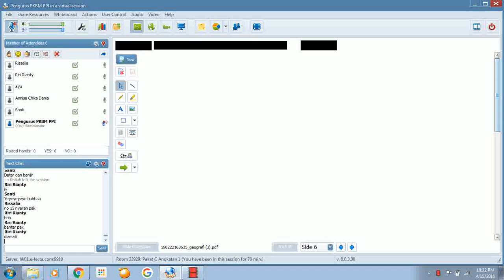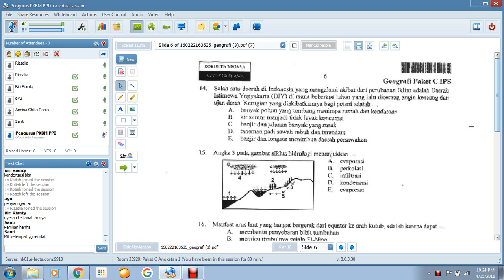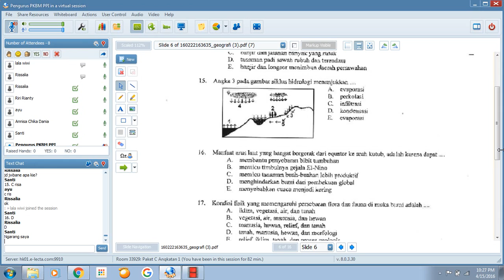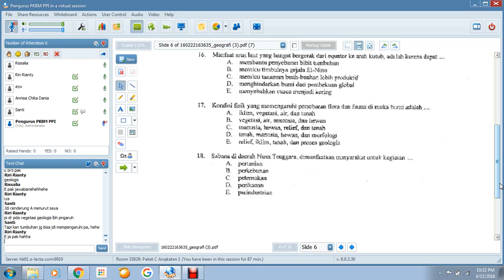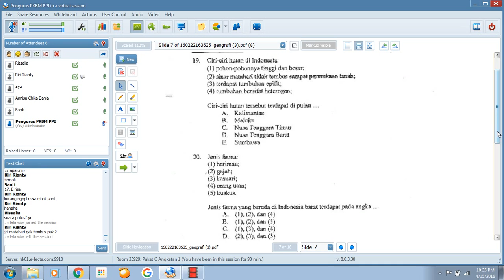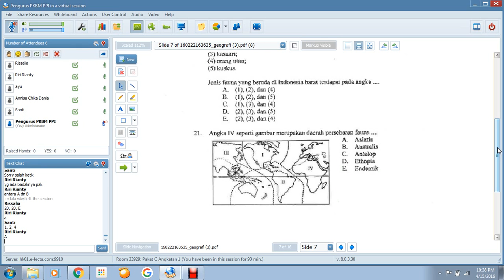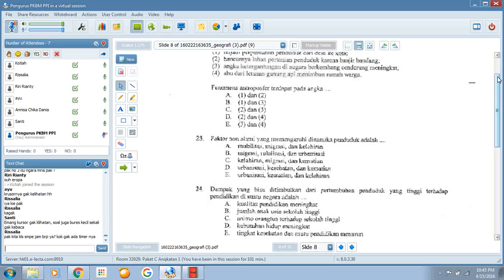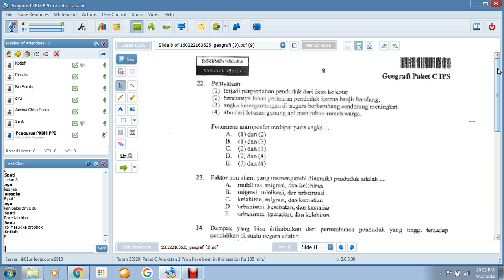Drill Geografi 3